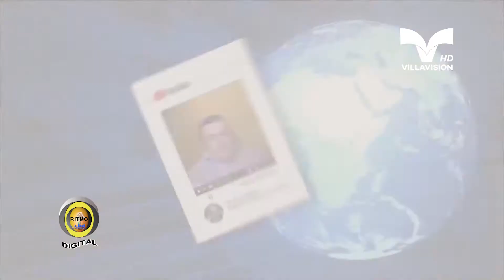ENTREVISTA CON MAYNOR MC - VILLAVISIÓN TV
Ritmo Digital conversó con el artísta hondureño Maynor MC en su gira de medios por la ciudad de San Pedro Sula.